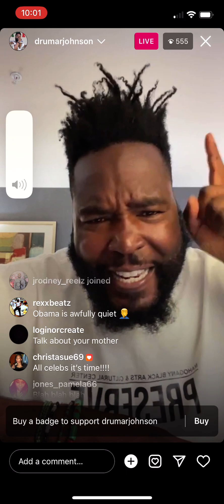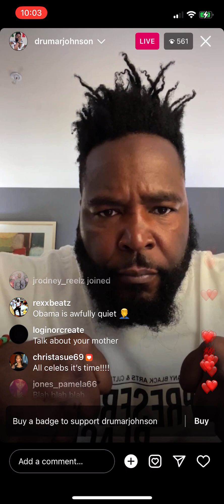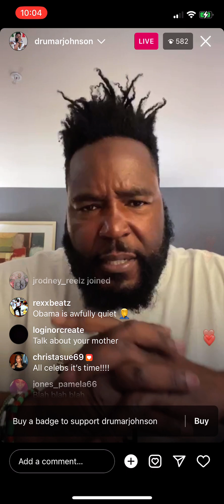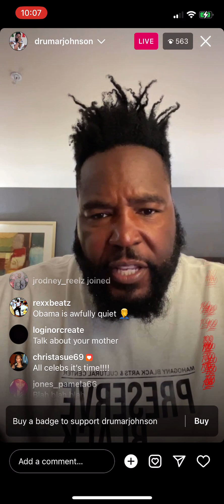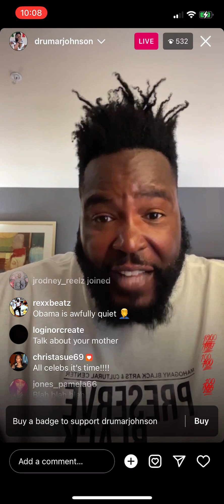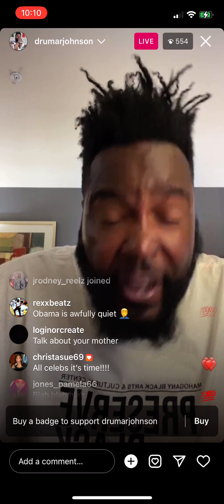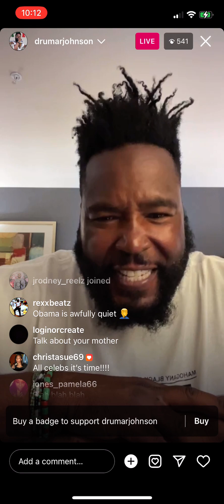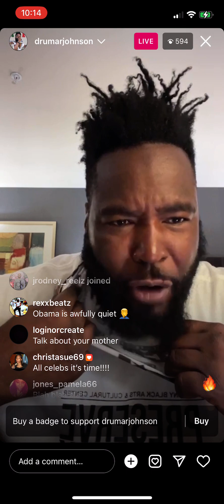Dr. Umar Johnson Ifatunde speaks